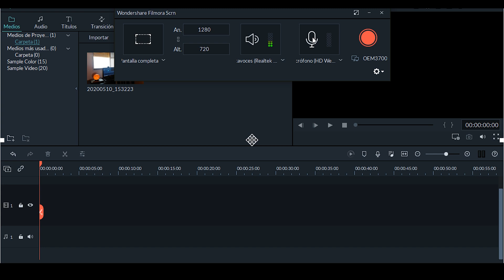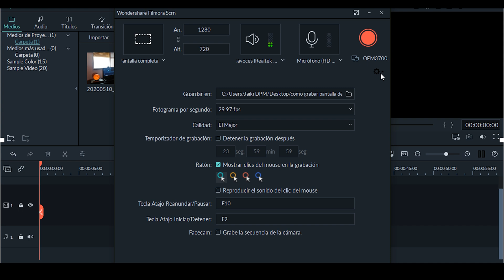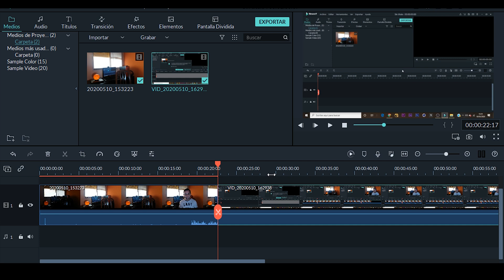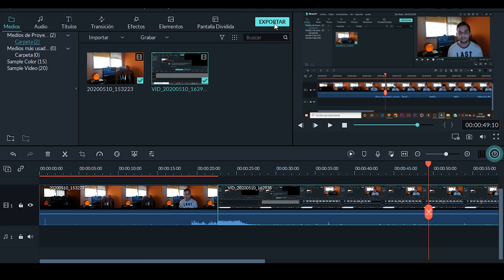como GRABAR la PANTALLA de tu PC con FILMORA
Tutorial de como grabar la pantalla de tu pc con el programa de edicion filmora 9.